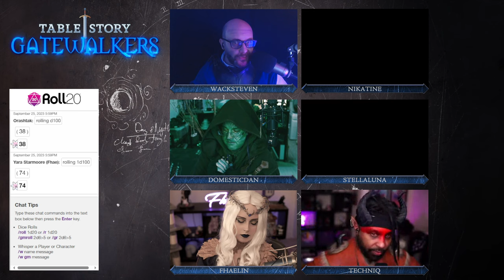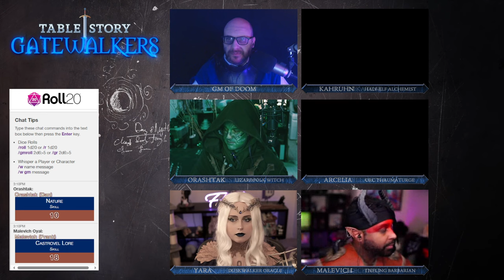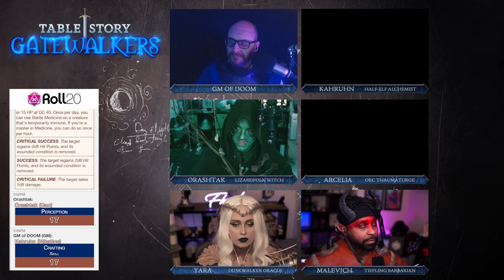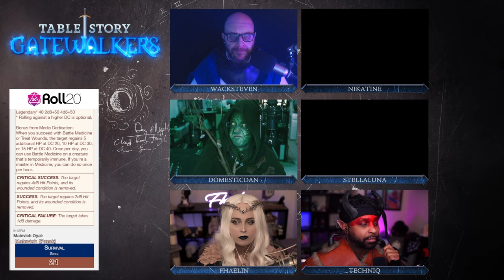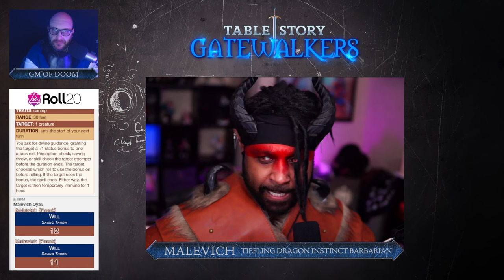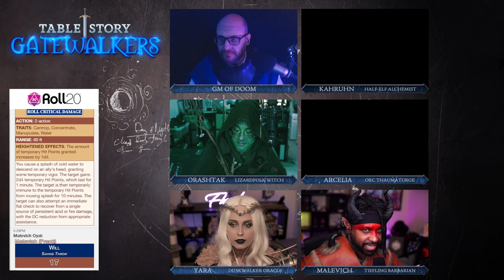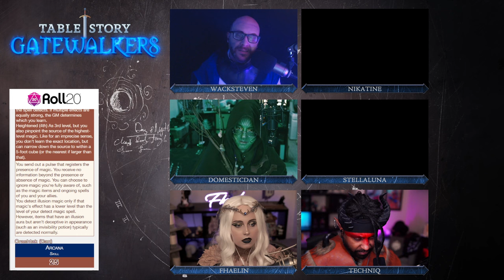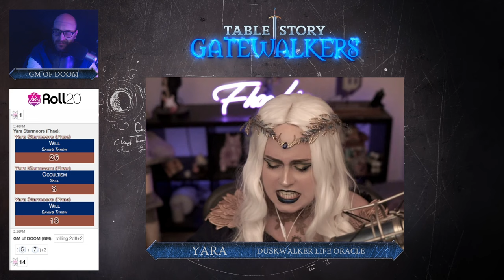Gatewalkers (Pathfinder 2e) | Ep. 21 | Shameful Memories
Deep below the town of Loskialua lies the Memory Cache, where memories of scholars past reside.

After they walked through that glowing gateway, nothing was ever the same. A band of characters become paranormal investigators in order to figure out the cause of a global amnesic episode.

System Used:
Pathfinder 2E